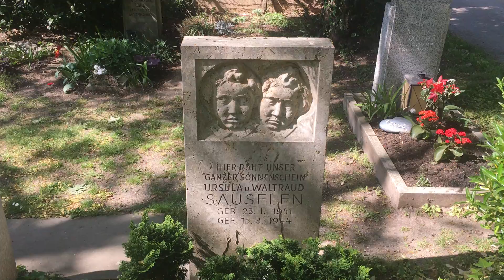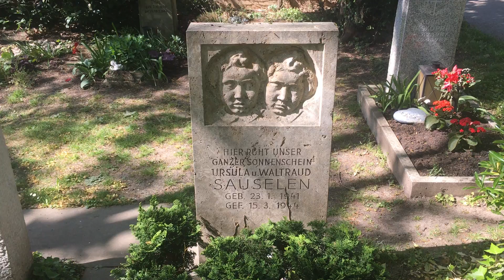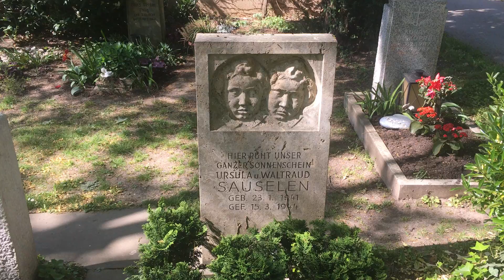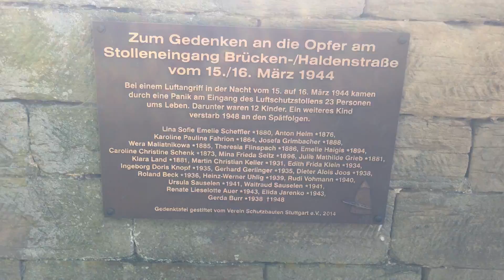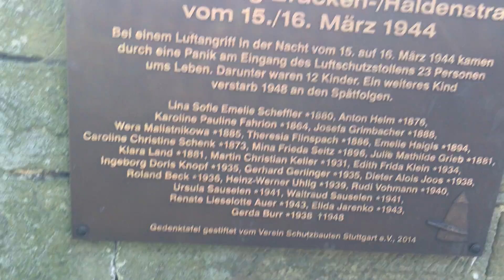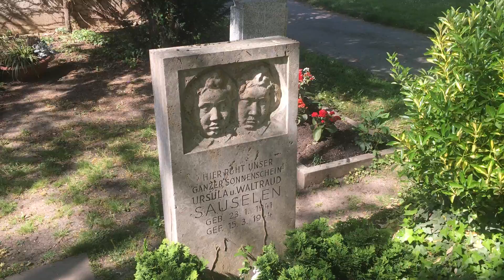Cannstatts Geschichte sehen lernen 41) - in Zeiten von Corona: Kindergräber der Panik vom 15.03.1944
Der heutige Film führt uns erneut (vgl. Film Nr. 36) Bad Cannstatt, hier auf diesem Vlog) auf den ältesten Friedhof Bad Cannstatts (und damit auch ganz Stuttgarts), den Steigfriedhof am Sparrhärmlingweg, und zwar zu einem kleinen, speziellen Feld mit Kindergräbern an der westlichen Südmauer des Friedhofs unweit der Altenburgschule (vgl. Film Nr. 35) auf dem Bad Cannstatt-Vlog hier). Dort liegen an vier Grabstellen mit ihren kleinen Grabsteinen insgesamt fünf Kinder, die im Zweiten Weltkrieg auf besonders tragische Weise ums Leben kamen - sie wurden bei einer Panik erdrückt, zu Tode getreten. Dies geschah in der Nacht vom 15. auf den 16. März 1944, als bei einem Luftangriff - vermutlich durch einen querstehenden Kinderwagen - ein Stau am Stolleneingang an der Haldenstraße, Brückenstraße, Altenburger Steige entstand. Und die von Außen nachdrückenden, im Stollen Schutz vor den Bomben suchenden, Frauen, Kinder, Jugendlichen und alten Menschen in der entstehenden Panik nicht oder zu spät bemerkten, dass sie noch hätten einen Moment warten müssen, bis das Problem vor ihnen behoben gewesen wäre. Ich habe in den letzten Jahren einige Zeitzeugen kennengelernt, die mir berichteten, dass z.B. ein Vater seine beiden kleineren Kinder mit den Armen je eins in die Luft hob, damit sie nicht erstickten.

Eine Gedenktafel des Vereins Schutzbauten Stuttgart e.V. wurde 70 Jahre nach dem Ereignis, 2014 an der Friedhofsmauer unmittelbar neben den Gräbern angebracht und zählt alle 23 Opfer der Panik namentlich auf. Unter den Opfern war ein erwachsener Mann im Alter von 67/68 Jahren, die ältesten Frau war 79 oder 80 Jahre alt, die jüngste 47 oder 48. 12 Personen, und damit etwas mehr als die Hälfte der Opfer waren Kinder im Alter zwischen 14 und 1 Jahr, vielleicht auch nur ein paar Monaten. Das eindrücklichste Grabmal ist durch die Porträts der Kinder das Grabmal für die Zwillinge Ursula und Waltraud Sauselen, die am 23. Januar 1941 geboren wurden und damit gerade mal drei Jahre alt waren, als ihr junges Leben endete. Ein Mädchen starb an den Spätfolgen des Ereignisses 1948 im Alter von etwa 10 Jahre, d.h. sie wusste vermutlich, warum sie starb, und konnte sich an ihre Erlebnisse während der Panik sicher erinnern, hatte vielleicht Alpträume in den letzten vier Jahren ihres Lebens.

Auf allen Gräbern steht vor dem Todesdatum nicht "gest." für gestorben, sondern "gef." für gefallen, also an der "Heimatfront" bei einem "Terrorangriff", wie es damals in der offiziellen Sprachregelung hieß, ums Leben gekommen, so, als ob sie im Felde den "Heldentod" gestorben sprich "gefallen" wären. Es erschein mir unbedingt wichtig, dass diese 4 Gräber mit der Gedenktafel auch nach Ablauf der Ruhefristen erhalten bleiben, erinnern sie doch exemplarisch an eines der dunkeltsten Ereignissen der Cannstatter Stadtgeschichte und daran dass Kriege immer auch zivile Opfer fordern.

Nachtrag (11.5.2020): Zeitzeugenberichte zum tragischen Ereignis finden Sie auch auf der Seite des Vereins Schutzbauten Stuttgart e.V. vgl. auch den Film Nr. 58 auf diesem Bad Cannstatt-Vlog.

Olaf Schulze,
Historiker & Trauerredner

1. Vors. Pro Alt-Cannstatt e.V.
2. Vorstand Vereinigung Cannstatter Vereine
Beirat im Gartenbauverein Bad Cannstatt von 1871